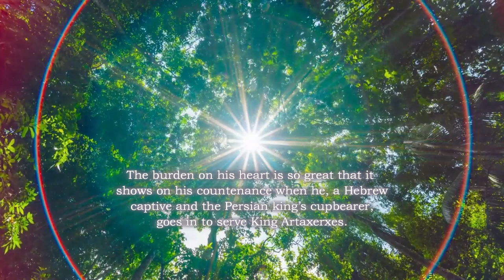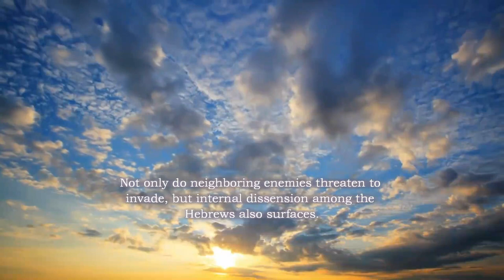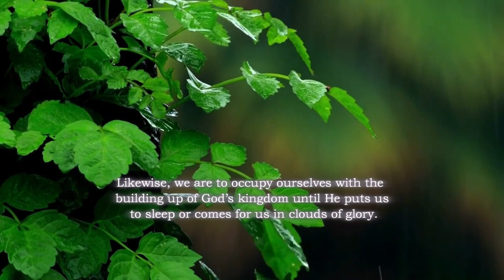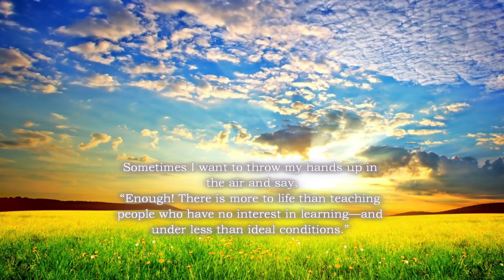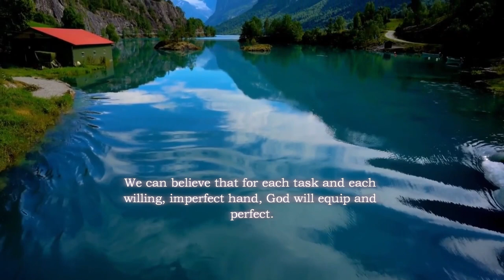365 Devotion from Women - Jan.8-The Working Commitment- Motivation Link | Motivational Speech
365 Devotion from Women - Jan.8-The Working Commitment- Motivation Link

God calls us to do tasks that are, for one reason or another,
downright difficult. Yet we have a choice — we each have a choice. We have the choice to run away, make excuses, or pray and accept God's tasks. We can believe, as Nehemiah did, that God is with us and will strengthen us to fulfill our goals. We can believe that for each task and each willing, imperfect hand, God will equip and perfect.